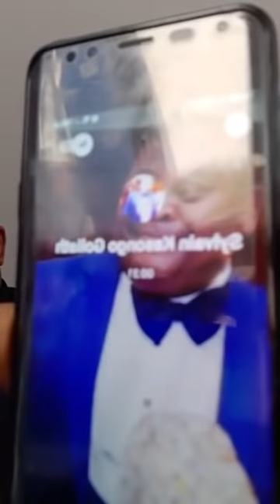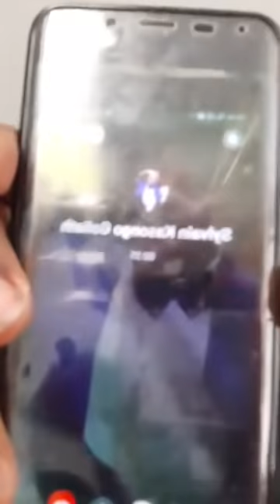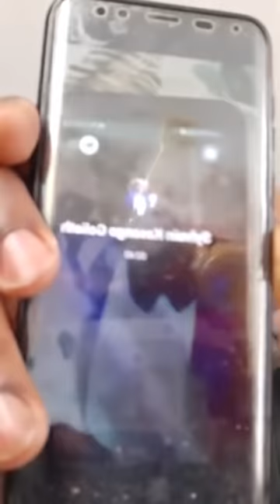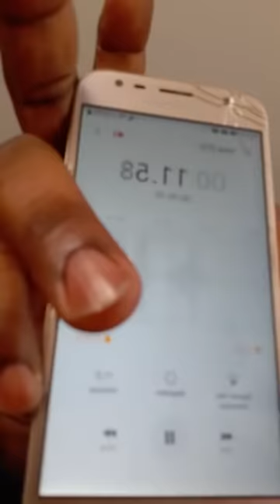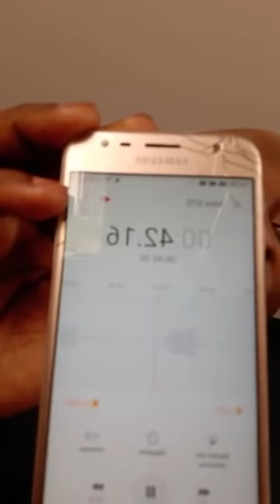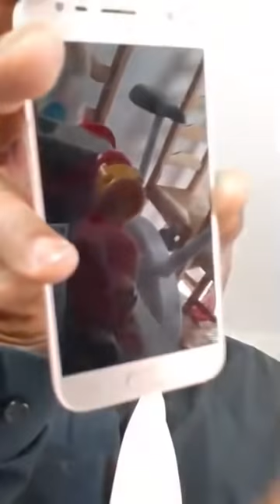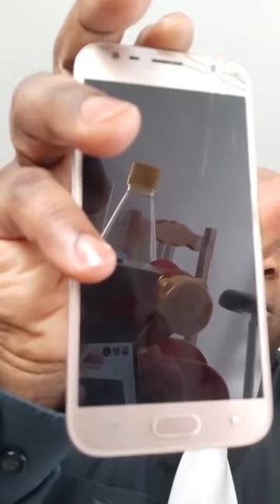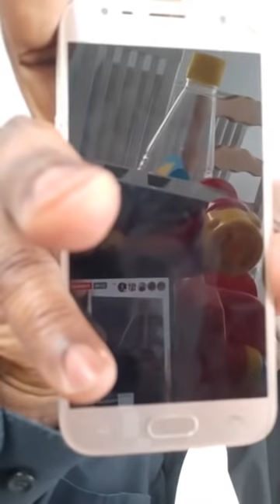VU LA DERNIÈRE VIDÉO DE NOTRE COMPATRIOTE F.MBUKU CELUI CI EST MENACÉ PAR LE SERVICE DE KABILA